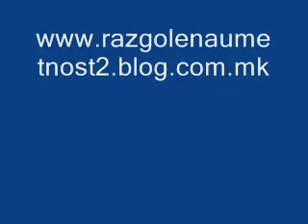Една роза сина - Зоран Милосавлевиќ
Антологија на македонската забавна музика